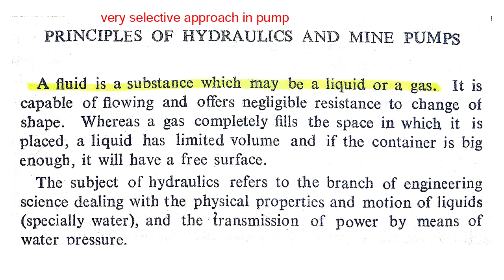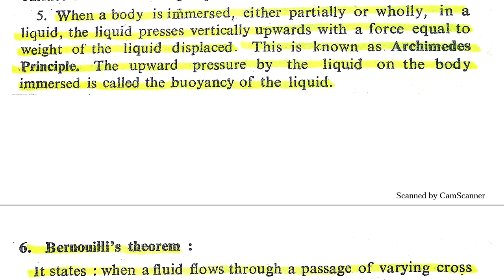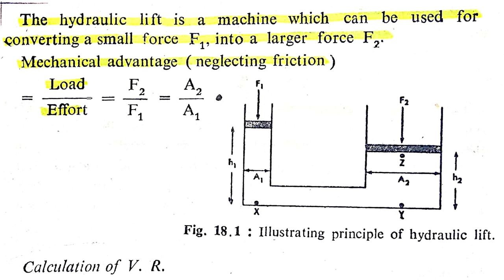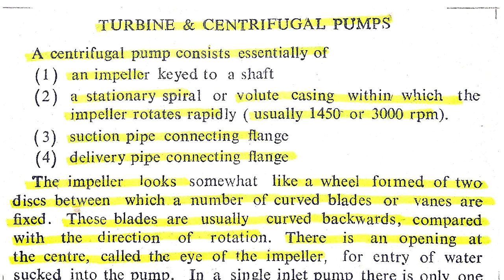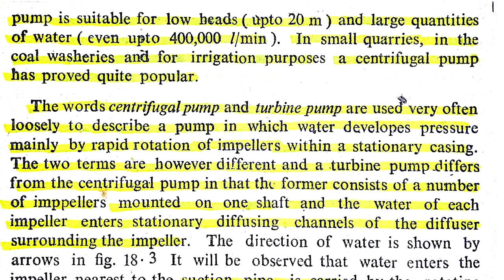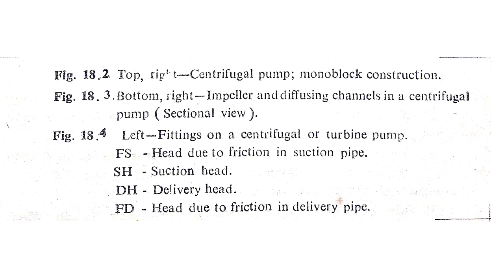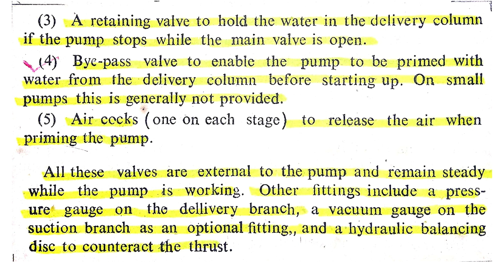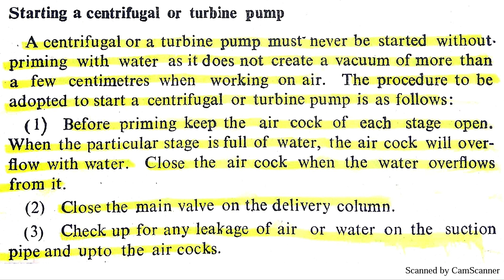Hydraulics and mine pump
if I'll provide online class then how many of u along with your friends willing to attend the class?

if someone along with minimum 5 members be ready then I'll give u any proper time in online meeting app .. only for preparation for exams .be ready if u want classes.

thank u✍️